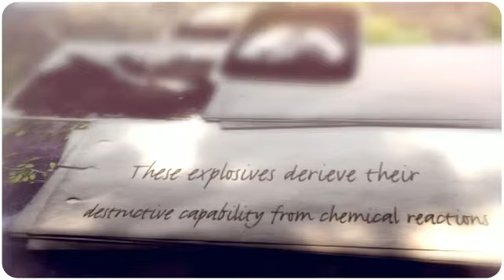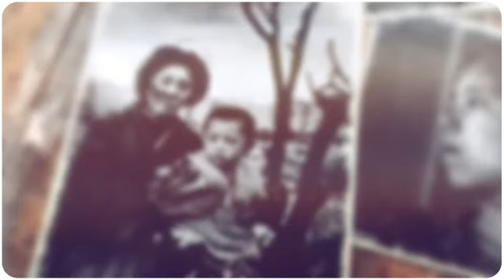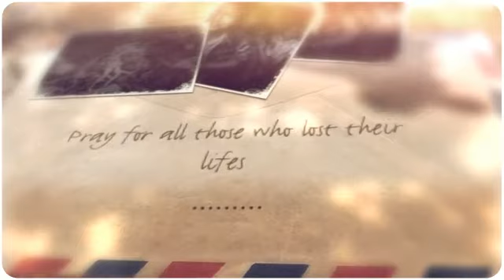No Weapons Formed Against Me Shall Prosper ( World War 2 Edition)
Made this for a class project hope ya'll like it!